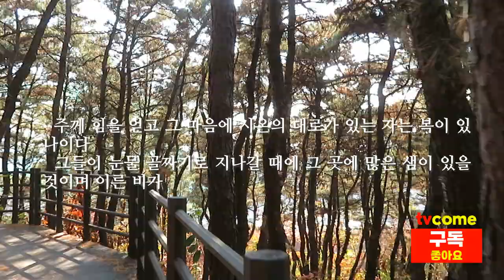시편 84편 고라 자손의 시, 성전 문지기가 좋습니다. 여호와 하나님은 해요 방패이시라. 주께 힘을 얻고 그 마음에 시온의 대로가 있는 자는 복이 있나이다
■ 제 84편 고라 자손의 시, 인도자를 따라 깃딧에 맞춘 노래

낭송 김대응 목사/시인

1 만군의 여호와여 주의 장막이 어찌 그리 사랑스러운지요
2 내 영혼이 여호와의 궁정을 사모하여 쇠약함이여 내 마음과 육체가 살아 계시는 하나님께 부르짖나이다
3 나의 왕, 나의 하나님, 만군의 여호와여 주의 제단에서 참새도 제 집을 얻고 제비도 새끼 둘 보금자리를 얻었나이다
4 주의 집에 사는 자들은 복이 있나니 그들이 항상 주를 찬송하리이다 (셀라)
5 주께 힘을 얻고 그 마음에 시온의 대로가 있는 자는 복이 있나이다
6 그들이 눈물 골짜기로 지나갈 때에 그 곳에 많은 샘이 있을 것이며 이른 비가 복을 채워 주나이다
7 그들은 힘을 얻고 더 얻어 나아가 시온에서 하나님 앞에 각기 나타나리이다
8 만군의 하나님 여호와여 내 기도를 들으소서 야곱의 하나님이여 귀를 기울이소서 (셀라)
9 우리 방패이신 하나님이여 주께서 기름 부으신 자의 얼굴을 살펴 보옵소서
10 주의 궁정에서의 한 날이 다른 곳에서의 천 날보다 나은즉 악인의 장막에 사는 것보다 내 하나님의 성전 문지기로 있는 것이 좋사오니
11 여호와 하나님은 해요 방패이시라 여호와께서 은혜와 영화를 주시며 정직하게 행하는 자에게 좋은 것을 아끼지 아니하실 것임이니이다
12 만군의 여호와여 주께 의지하는 자는 복이 있나이다